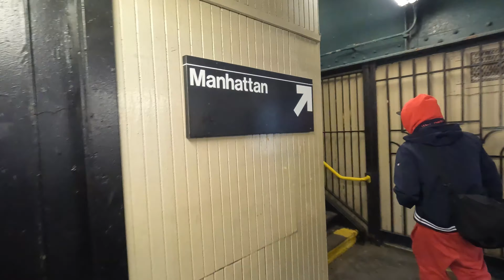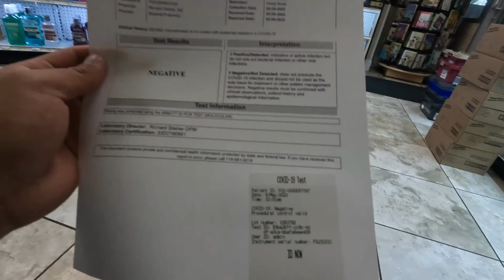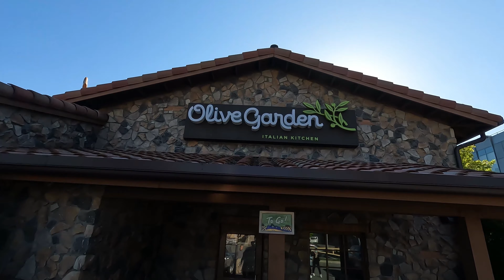GOING BACK TO PH | captainrald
my vlog going back to ph.